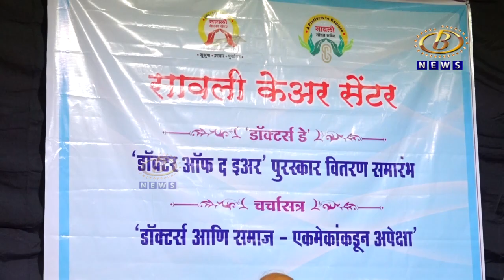कोल्हापुरातील सावली केअर सेंटरतर्फे डॉक्टर ऑफ द इयर पुरस्कारानं डॉ. शैलेंद्र नवरे यांचा सन्मान